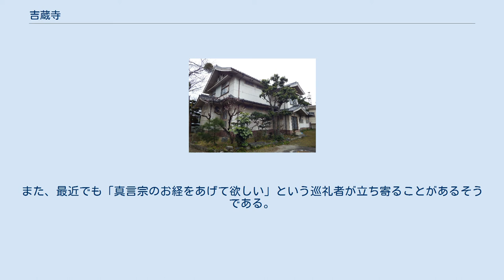吉蔵寺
大師堂 元宿坊 吉蔵寺（きちぞうじ）は、は愛媛県八幡浜市に所在する寺院である。
かつて、四国八十八箇所第37番札所を称していた。
 大黒屋野本家は、本家油屋野本家、菊地家などと共に八幡浜の豪商であった。
大黒屋野本家は私費を投じて八幡浜の干拓事業も行っている。
 五代目大黒屋吉兵衛の野本定固は養祖父の三代目吉兵衛（吉蔵）の晩年にあたって、院殿号の戒名を授かろうと菩提の大法寺に掛け合ったが、庄屋の浅井家が自らより格上の院殿号を与えることを良しとせず授与されなかった。
 大黒屋は大法寺を離山し、自らの干拓による造成地に新たな寺院を創建することを発願する。
尾張国正眼寺の聴水迅雷和尚に願って明治18年に開山された。
山号は屋号の大黒屋から、寺号は三代目の名吉蔵から採った。
 当時荒廃していた四国八十八箇所第37番札所の岩本寺の本尊と納経版木を買い受け第37番札所を称したが、後に返還された。
 八幡浜は九州から四国へ至る玄関口でもあり、九州からの遍路も多くが八幡浜から札打ちを始めている。
高群逸枝も大正9年（1920年）に四国巡礼を行った際、八幡浜から四国に上陸し、本寺で宿している。
 境内には大師堂や水子地蔵の他、洋館風の宿坊もあるが、現在は宿坊は受け入れていない。
また、納経も受け付けていない。
 廃仏毀釈の影響により、岩本寺に限らず四国の仏閣の多くは荒廃していた。
 ある夜、五代目が夢の中で鐘の音を聞き、翌朝仏間に入ると八十八箇所の納め札が37枚置かれていた。
そこで第37番札所のことを調べると、岩本寺が財政難で維持困難な状況であることが分かった。
そこで岩本寺の本尊と納経版木を3,500円で買い取り、「第37番札所・大黒山吉蔵寺」とした。
時期については不明であるが、高群が「娘巡礼記」の中で「今（大正9年）から三十幾年前」としていることから、創建最初期のことと考えられる。
 しかし、廃仏毀釈が落ち着き始めると、明石寺の第43番の次が吉蔵寺の第37番が来ることに遍路が困惑してきたこと、また再興された岩本寺から本尊と納経版木の返還を要求され、裁判の結果、これらが岩本寺に返還されることとなった。
 第37番札所の終わりについては明らかでは無い。
高群が巡礼した大正9年ごろは第37番札所とされていたことは明らかである（この時既に岩本寺は再興されていることから、第30番札所（善楽寺と安楽寺）のように並立していたものと考えられる）。
平成26年（2014年）ごろ当時の住職によると、東京オリンピック（昭和39年（1964年））ごろまでは「第37番札所」の看板が掲げられていたとのことである。
また、最近でも「真言宗のお経をあげて欲しい」という巡礼者が立ち寄ることがあるそうである。